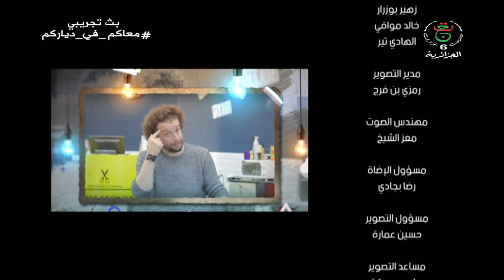عمر السيشوار مع كمال بوعكاز HD 04